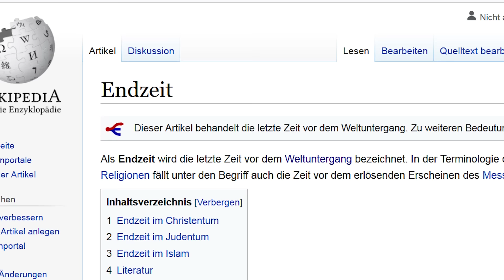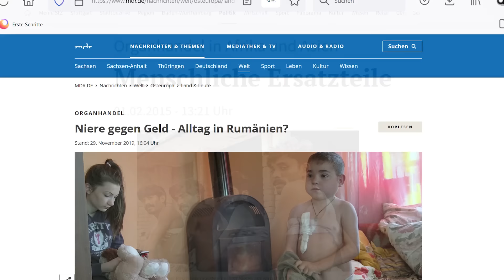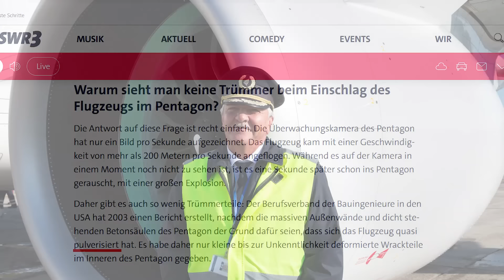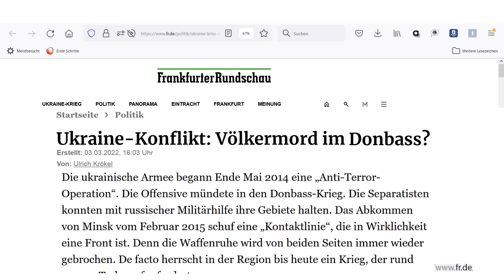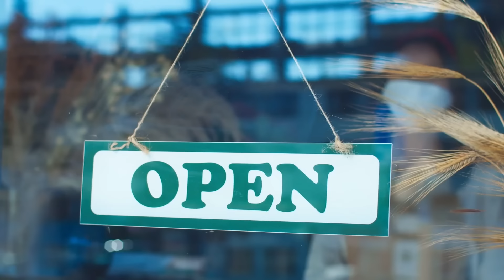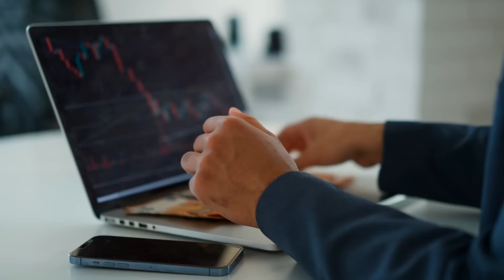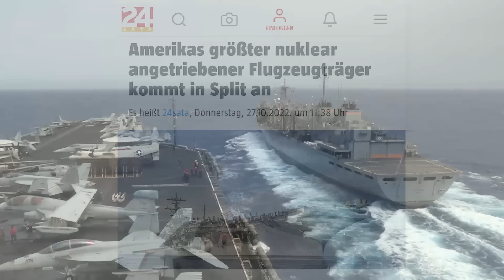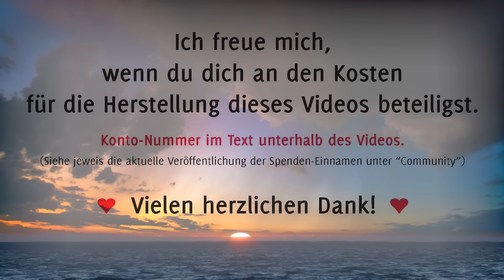Die Endzeit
Endzeit
Kampf zwischen Licht und Finsternis – Kampf zwischen Wahrheit und Lüge

Laut Wikipedia wird als „Endzeit“ die letzte Zeit vor dem Weltuntergang  bezeichnet. Als „Welt“ wird oft auch der von Menschen aufgebaute Materialismus verstanden. Deshalb wird meist jemand „weltlich“ genannt, der vor allem auf diesseitige, äußere Werte bedacht ist. Das würde bedeuten, dass bei einem Weltuntergang nicht die Erde als Planet untergeht, sondern lediglich das, was mit einer nur auf Besitz und Gewinn bedachten Einstellung, dem Leben gegenüber, von Menschen aufgebaut wurde.

Wer möchte sich an den Fremd-Kosten für das Video beteiligen?
(Sprecher/Rechte an Bild und Ton/Zeichnungen/Techniker etc.)
Meine Bankverbindung:
Volksbank Main-Tauber eG
Rechte Tauberstraße 1
D-97877 Wertheim
IBAN: DE 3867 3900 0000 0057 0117
BIC: GENODE61WTH
Stichwort: Youtubekanal Edi Maurer